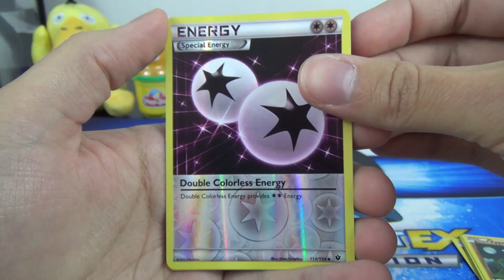Pokemon Pack Daily XY Fates Collide Booster Opening Day 498 - Featuring ThePokeCapital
In today's Pokemon Pack Daily, I, Jeff, am opening a booster pack of XY: Fates Collide! Don't know what Pokemon Pack Daily is? Then watch Day 1 which has a longer intro with full explanation

Want to be a guest contributor for this series and produce high quality videos (1080p, no black bars, good lighting, etc)?